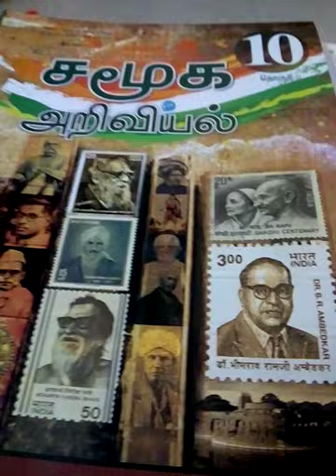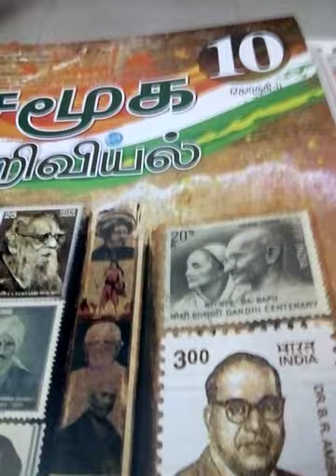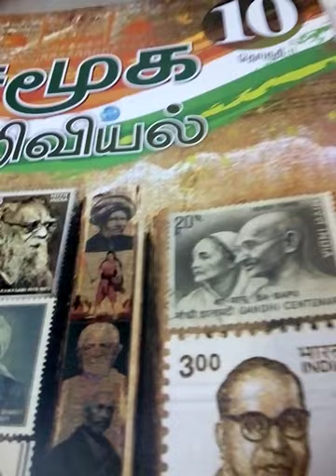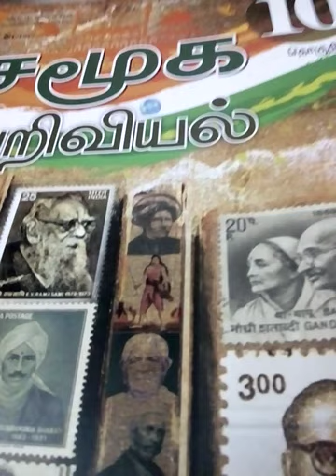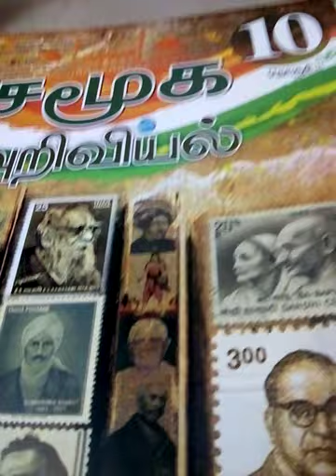General Instruction.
Useful Instructions for 10 Std Students.